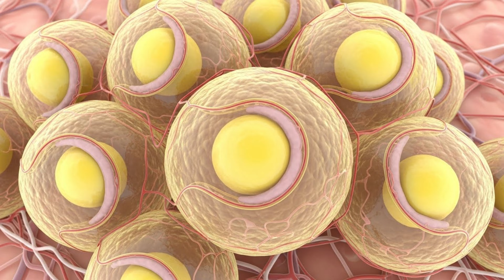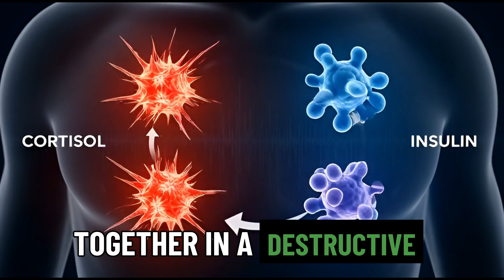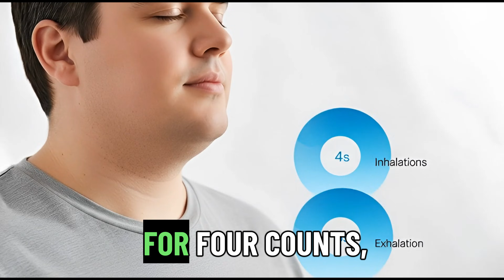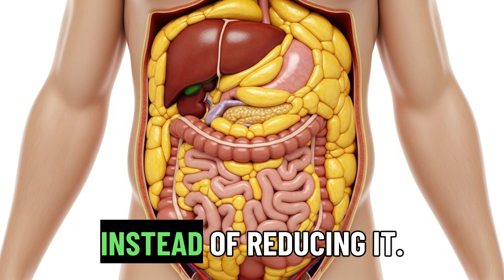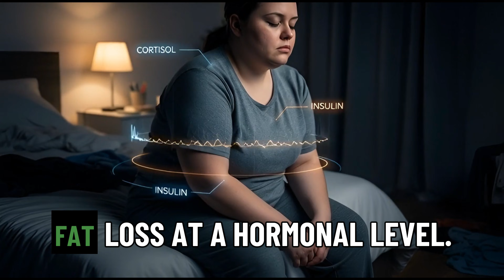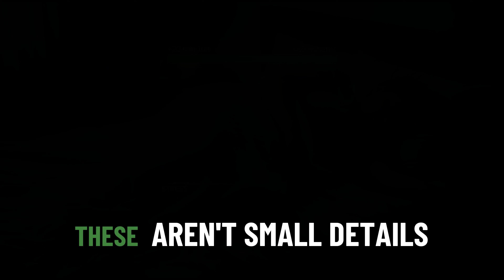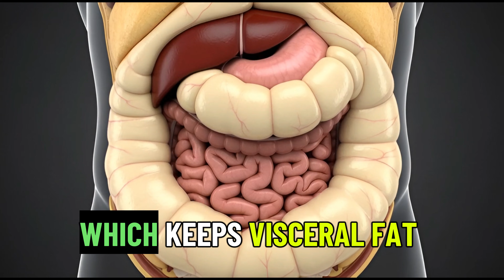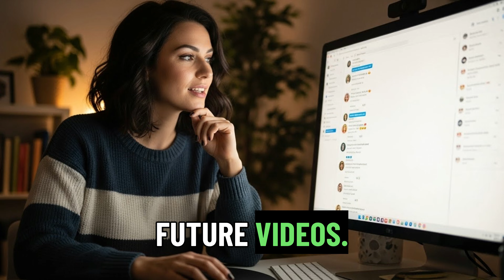This Gets You to 0% Visceral Fat in 30 Days (Cortisol Killer) - Not What You Think....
The Cortisol Switch That's Keeping Visceral Fat Locked In (And How to Turn It Off)
Discover why stubborn belly fat refuses to budge—even when you eat healthy and exercise—and learn the science-backed strategies to finally reduce visceral fat by managing your body's stress response.
📌 TIMESTAMPS- 0:00 - INTRODUCTION 3:12 - MORNING RESET 4:56 - FOOD STRATEGY 6:49 - MOVEMENT APPROACH 8:48 - SLEEP PRIORITY 10:43 - EMOTIONAL STRESS 12:53 - REALISTIC EXPECTATIONS
🔬 RESEARCH SOURCES:
Yale University Study on Stress and Visceral Fat:
💡 KEY TAKEAWAYS:
✓ Visceral fat has more cortisol receptors than other body fat
✓ Chronic stress signals your body to store, not burn, fat
✓ Morning light exposure helps regulate cortisol rhythm
✓ Daily walking reduces stress without triggering cortisol spikes
✓ Sleep deprivation increases insulin resistance within one week
✓ Emotional stress raises cortisol as much as physical stress
✓ Consistent eating patterns prevent cortisol spikes
✓ Recovery matters more than exercise intensity
Like this video if it helped you understand cortisol and belly fat
Comment with your questions and experiences